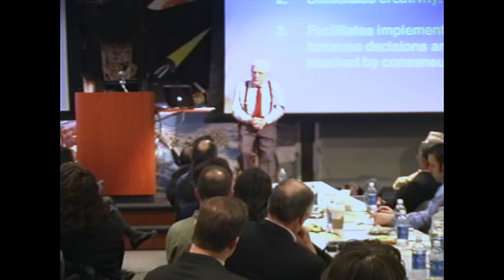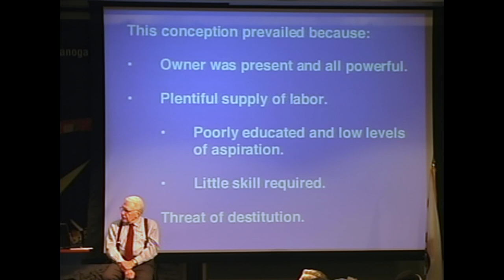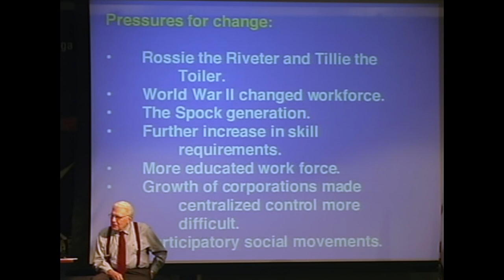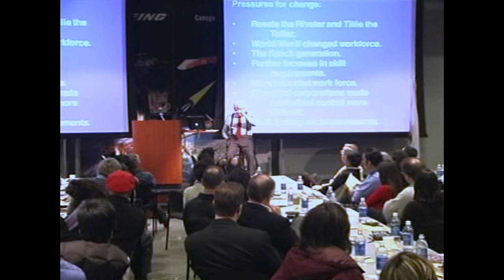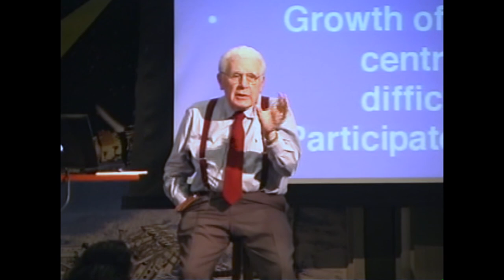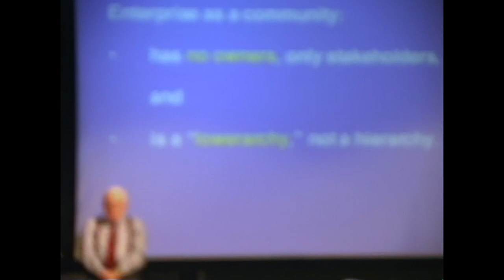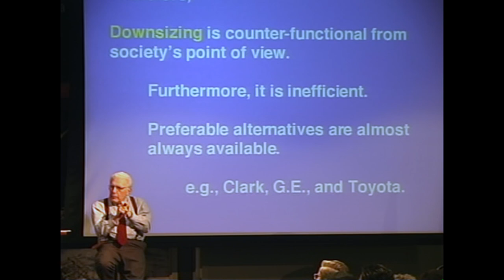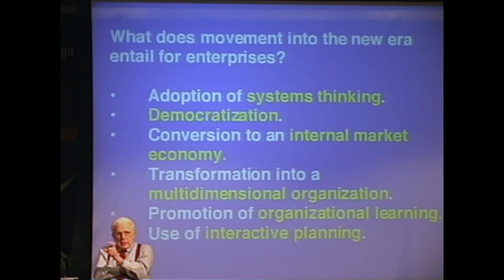2004 A Day With Russell Ackoff Part 2 of 5